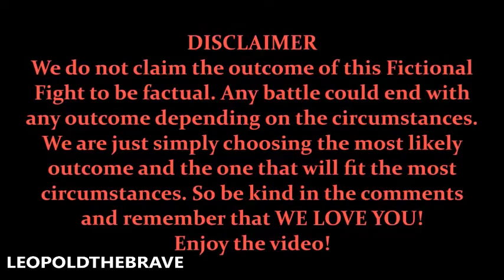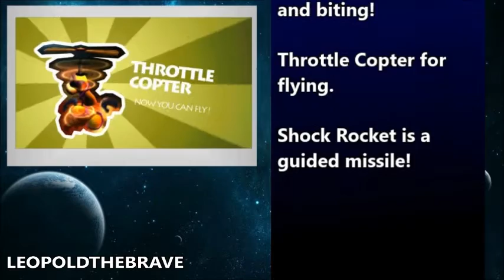FICTIONAL FIGHTS - Rayman VS Spyro (Episode Commentary)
Rayman's Oranges!